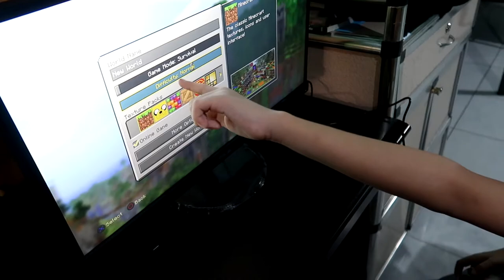Minecraft Our World Disappeared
Minecraft World Disappeared

We are very very sad (although shake seems to enjoy teasing us). We have lost the world we created on Minecraft. We have no choice but to start again, we love minecraft so much that even if we keep on creating a new world, we will do it! This is our all time favorite game!